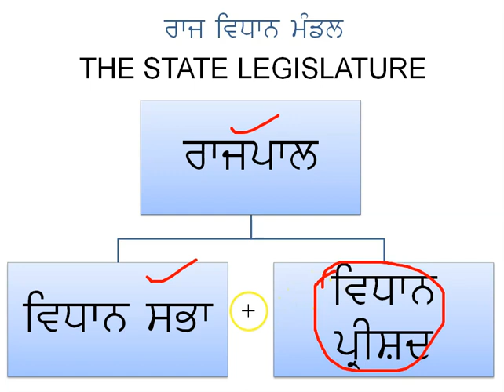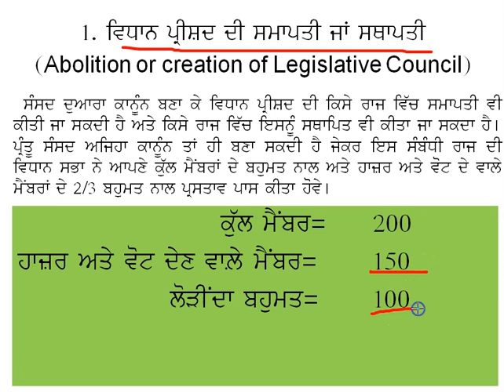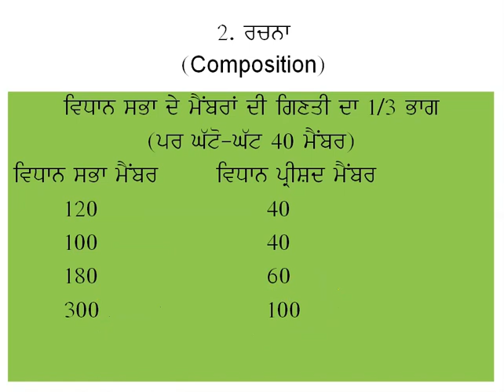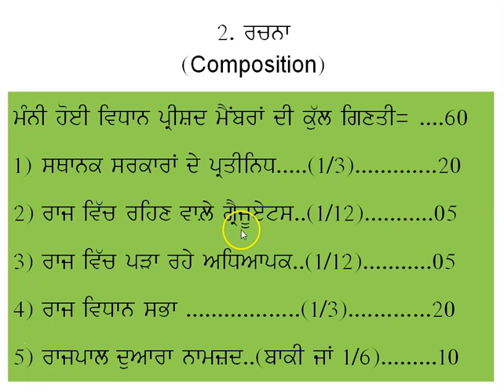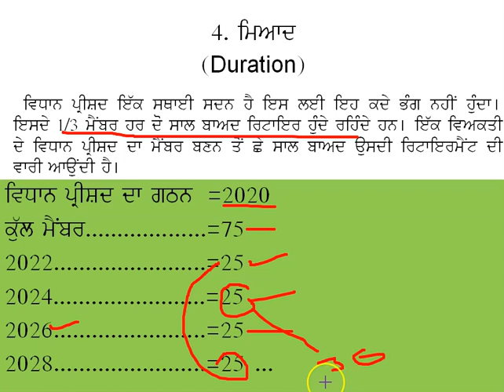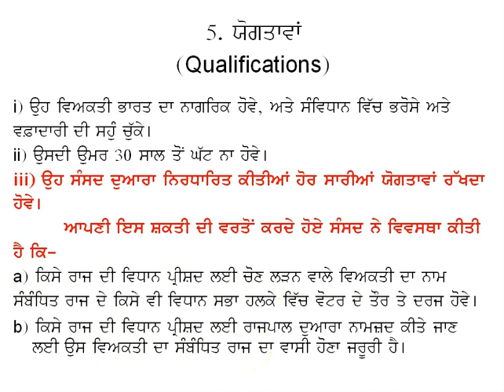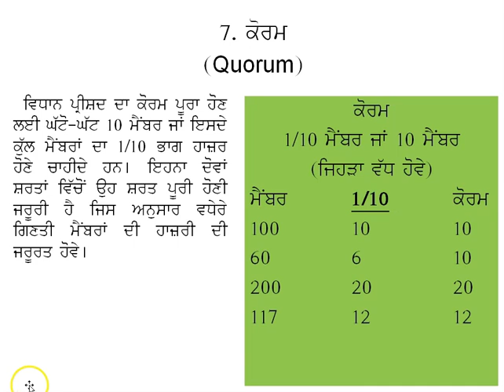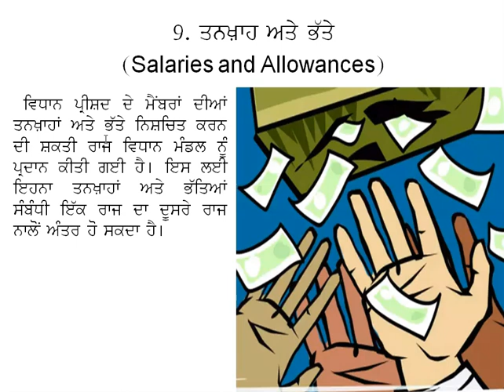ਵਿਧਾਨ ਪ੍ਰੀਸ਼ਦ Legislative Council An Introduction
ਇਸ ਵੀਡੀਓ ਰਾਹੀਂ ਭਾਰਤੀ ਰਾਜਾਂ ਵਿੱਚ ਵਿਧਾਨ ਪ੍ਰੀਸ਼ਦ ਦੀ ਵਿਵਸਥਾ ਸੰਬੰਧੀ ਸੰਖੇਪ ਜਾਣਕਾਰੀ ਪ੍ਰਦਾਨ ਕਰਨ ਦੀ ਕੋਸ਼ਿਸ਼ ਕੀਤੀ ਗਈ ਹੈ। ਇਹ ਵੀਡੀਓ ਪੰਜਾਬੀ ਮਾਧਿਅਮ ਰਾਹੀਂ ਭਾਰਤੀ ਰਾਜਨੀਤਿਕ ਪ੍ਰਣਾਲੀ ਬਾਰੇ ਪੜ੍ਹ ਰਹੇ ਵਿਦਿਆਰਥੀਆਂ ਲਈ ਹੈ।
ਧੰਨਵਾਦ।
This video is about the Legislative Councils in the States in India. It describes the major constitutional provisions with respect to the Legislative Councils.

(How to enter google class room in punjabi)